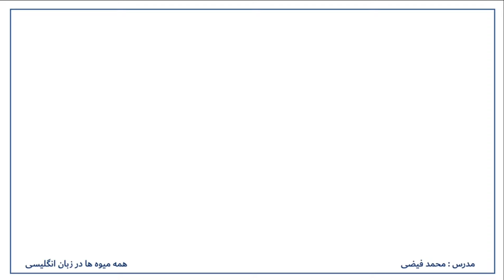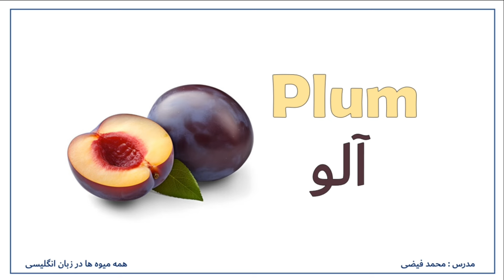انواع میوه ها به زبان انگلیسی با تصویر و معنی فارسی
خوش اومدین به این جلسه درسی از کانال خودآموز - در این ویدیو قراره 50 لغت کاربردی در مکالمات روزمره زبان انگلیسی رو باهم یادبگیریم

آموزش زبان انگلیسی از ابتدا
آموزش زبان انگليسي از اول
انگليسي رو بهتر صحبت کنید.

آموزش زبان انگليسي در کانال یوتیوب خودآموز
مدرس: محمد فیضی
سلام
خیلی خوش اومدین. من محمد فیضی هستم و اینجا جایی ی که شما قراره زبان انگلیسی رو از صفر تا صد با روش های جدید و ساده یادبگیرید.
من تمام تلاشم رو میکنم تا هفته یی چند ویدیو براتون منتشر بکنم و امیدوارم درس های این کانال براتون مفید واقع بشه.

برای حمایت و دلگرمی بنده کانال یوتیوب بنده رو سابسکرایب کنید. و پیج بنده رو فالو کنید.
موفق و کامگار باشید 😊❤️